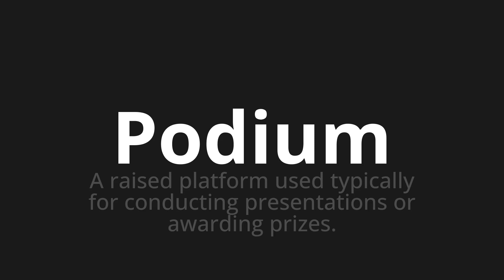How to pronounce Podium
🌍 Learn a new language now Master the Pronunciation of 'Podium which means podium' - which means : A raised platform used typicalally for conducting presentations or awarding prices. 📝 with @HTPronounce 🎓🗣️ - [Your Guide to German]

Learn to pronounce 'Podium' perfectly in German with our easy and engaging tutorial by @HTPronounce! 📖📽️ In this comprehensive video, we provide you with native speaker examples 🗣️👂 and phonetic breakdowns 🎵 to ensure you get the pronunciation just right.

How to say Podium in German